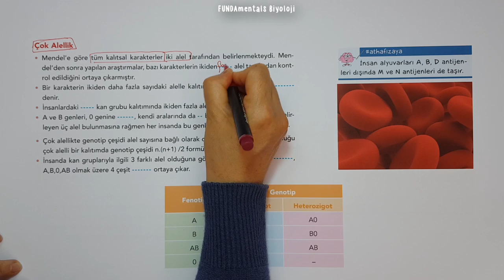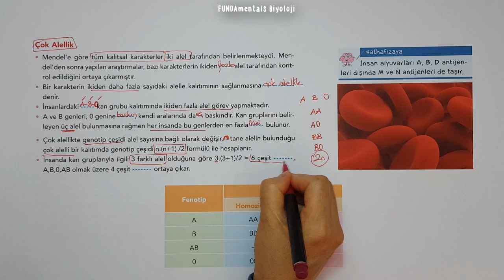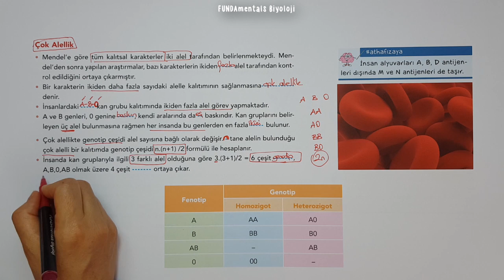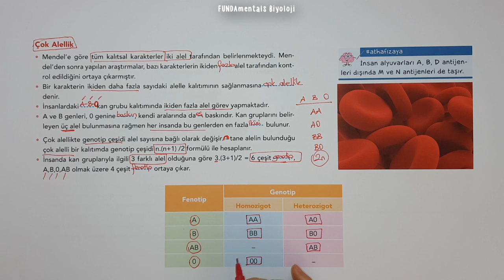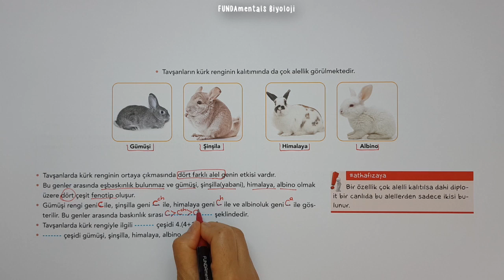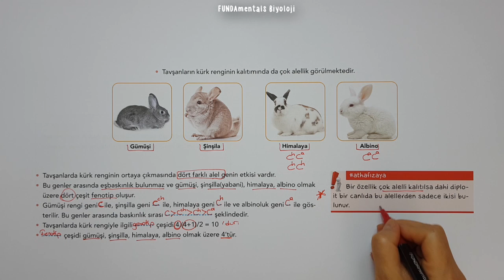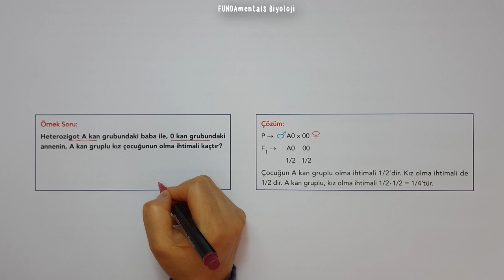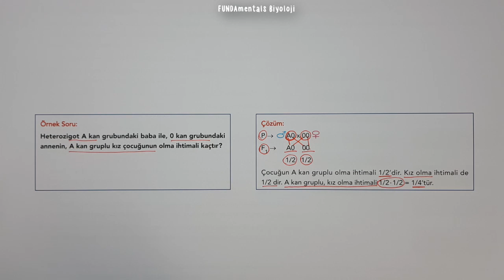Çok Alellik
YKS (TYT+AYT) videoları, Biyoloji Öğretim Programına, ÖSYM 'nin yeni sınav sistemine ve bu sınav sisteminde farklılaşan soru tiplerine uygun olarak hazırlanmıştır. Hepinize iyi çalışmalar dilerim 😊 biyoloji tyt ayt yks tytbiyoloji aytbiyoloji Videoda kullandığım kitaba ulaşmak için 👇